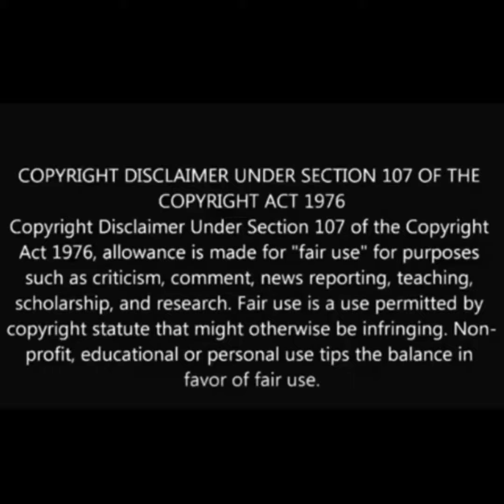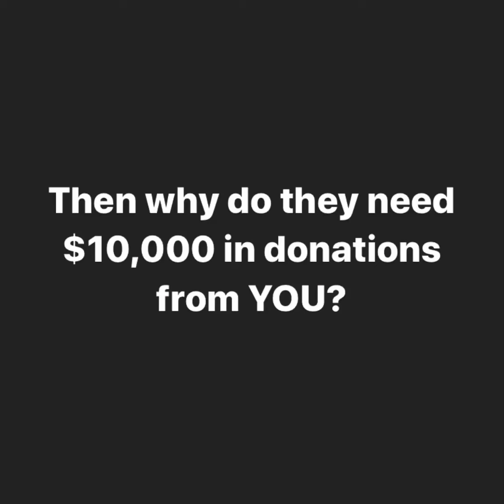Class Act (ft The Broken Prophet and Divinely Appointed)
Not satisfied with bumming stuff on Amazon, The Broke Prophet is asking for people to dip in their pockets to fund his project (yes, that same old project they tried to beg for funds for last year). The only prosperity they get is from *you*. Let that sink in.